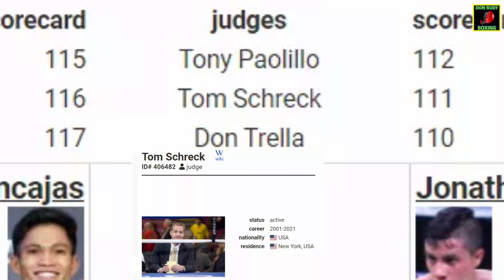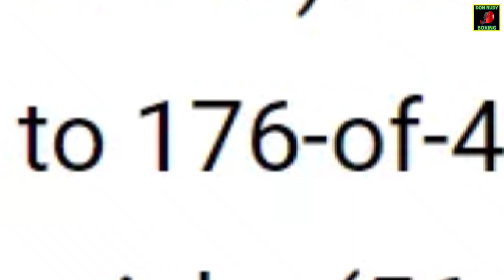Ancajas VS Rodriguez // Fight Result //Don Rudy Boxing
Ancajas VS  Rodriguez // Fight Result

Jerwin Ancajas VS Jonathan Rodriguez LIVE 11 April 2021// Result  //Don Rudy Boxing

Na e depensa ni Jerwin Ancajas ang kanyan IBF super flyweight title kay Jonathan Rodriguez via twelve round unanimous decession na ginanap sa Mohegan sun casino uncasville Connecticut USA

Ang talong hurado ay pumabor kay Jerwin Ancajas. Si Tony Paolillo ay omiscor ng 115-112, Tom Schreck 116-111 at Don Trella 117-110

Na emproved ang boxing record ni Jarwin Ancajas sa 33 wins , 1 loss, 2 draws at 22 wins via knock out

Ang buong laban ay naging mainit, nag palitan ng matutulis suntok ang dalawang boksengero at sa ika walong round ay nagawang napa bagsak ni Ancajas si Rodrigues. Ginamit ni Ancajas ang kangyang signature body punch sa buong laban na nag tala ng 131 ayon sa compubox, Ipinakita ni Rodrigues ang tibay at determinasyon at bumato ng 253 power punch na mas mataas kumpara 176 kay Ancajas.
Hinamon ni Ancajas ang mga 115lbs super flyweight champion para sa isang malaking unification title fight.